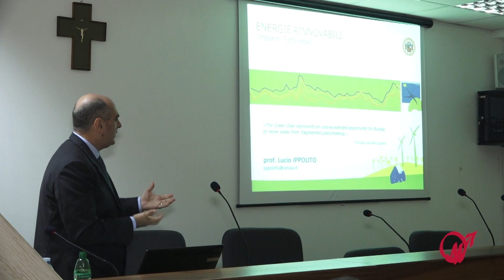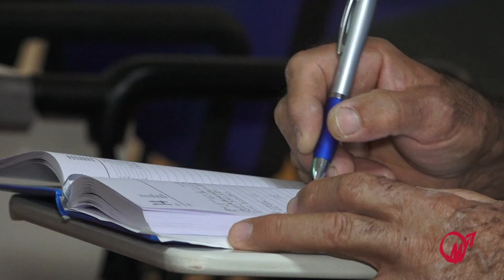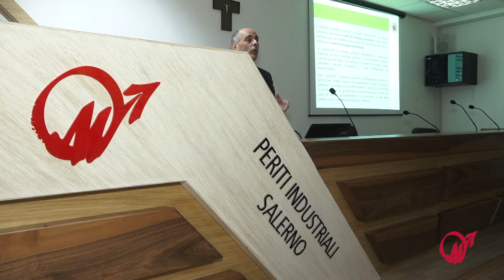Intervista al Prof. Lucio Ippolito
Si chiama energia rinnovabile l’elettricità prodotta con tutte le fonti alternative rispetto ai tradizionali combustibili fossili (petrolio, olio combustibile, carbone). Le fonti si chiamano rinnovabili perché si rinnovano, hanno la connaturata caratteristica di rinnovarsi, ovvero di non esaurirsi a causa delle loro trasformazione da parte nostra in energia fruibile.